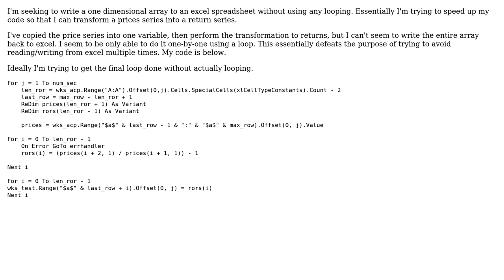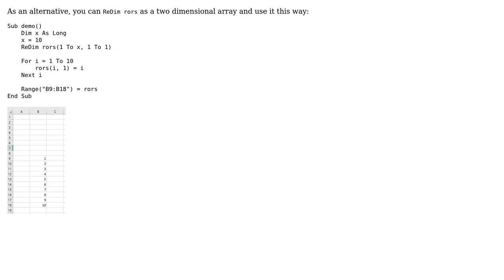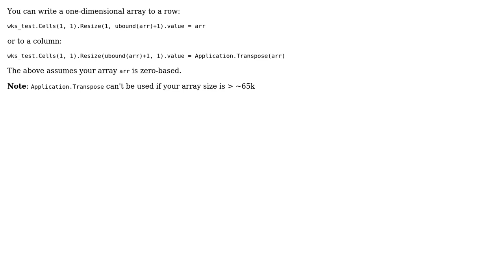writing multi dimensional array to excel vba (2 Solutions!!)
writing multi dimensional array to excel vba

With thanks & praise to God, and with thanks to the many people who have made this project possible! | Content (except music & images) licensed under CC BY-SA | Music | Images & others | With thanks to user zealousteedo user Tim Williams user Gary's Student and the Stack Exchange Network Trademarks are property of their respective owners. You are responsible for your own actions.